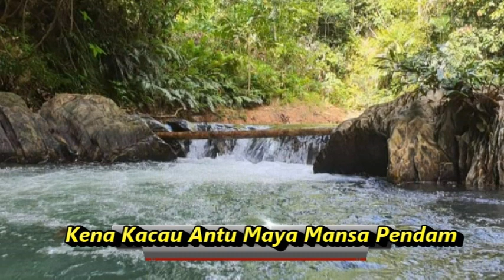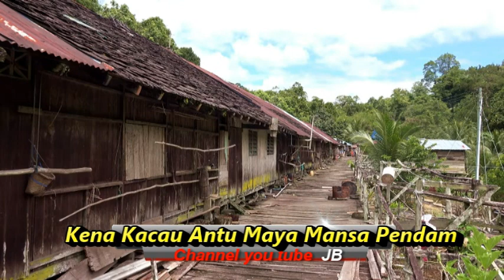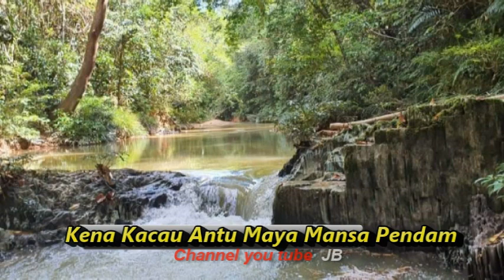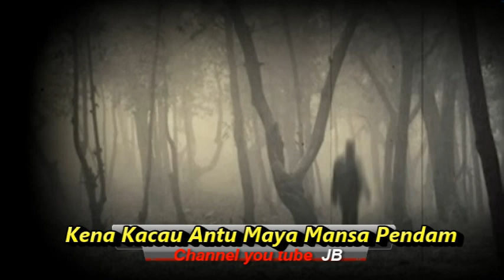Kena Kacau Antu Maya Mansa Pendam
Cerita pendam lama ti selalu ngerau orang,entik leboh maya orang mansa bak endor nya.

Untuk Pembelian sila tekan link di bawah/Shopee

Camera,
Camera Canon EOS 600 D

Microphone,
Saramonic Blink 500 B2 2-Person Wireless Clip on Lavalier Microphone
Zoom H1n H1 Handy Recorder Ship from Malaysia 100% Malaysia Warranty

Lighting
Ring Light for Mobile Phone Shooting And Live Streaming
Flat Lay Table Tripod Tabletop Stand Support Bracket for Photography

Tripod
Zomei Q111 ORIGINAL Portable Camera

Laptop/PC
Apple MacBook Air M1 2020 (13")

Headphone
Saramonic Blink 500 B2 2-Person Wireless
PLEXTONE G800 Mark II G700 XMOWI R1 Gaming Headset Deep

Amaran; Dilarang keras download/upload  video dari channel ini,kalau di dapati tindakkan undang-undang akan di ambil.